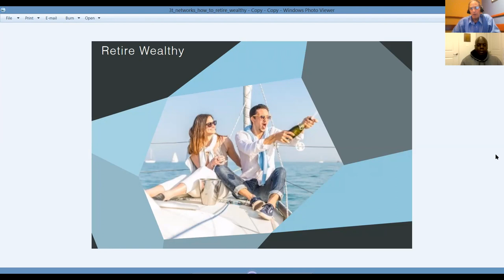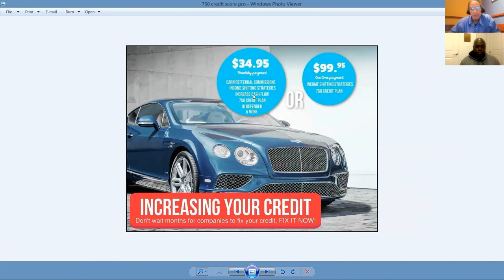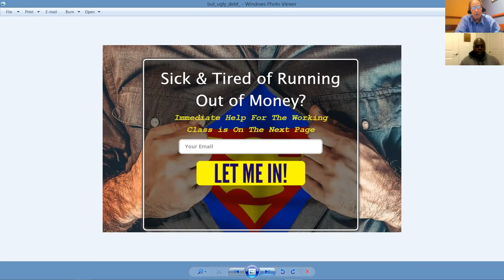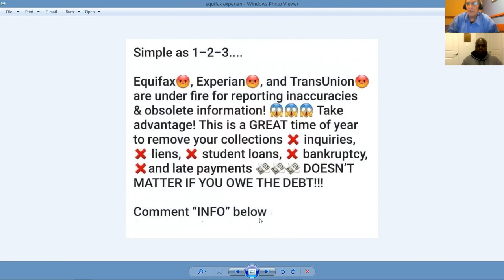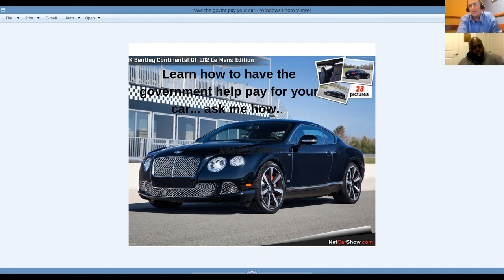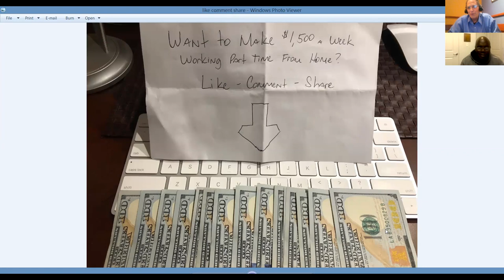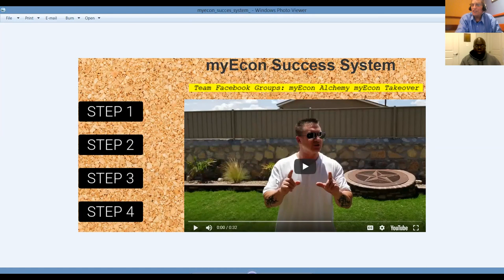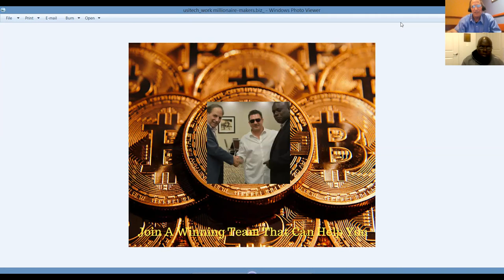Millionaire Makers.Biz MyEcon Takeover Training